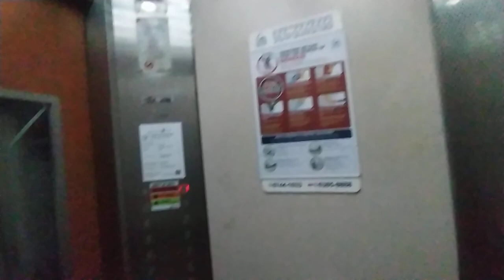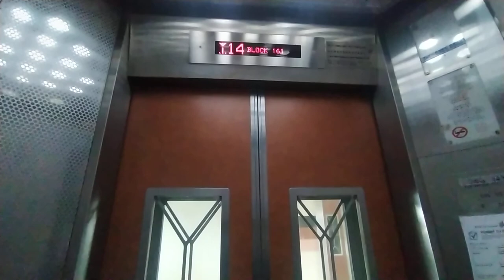1996 Dong Yang lifts at 161 Hougang Street 11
History: Original